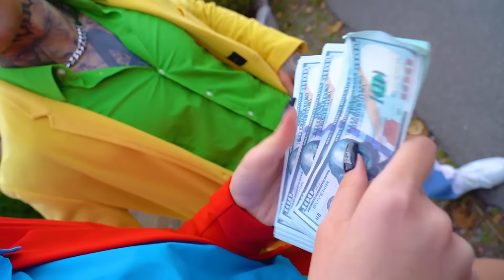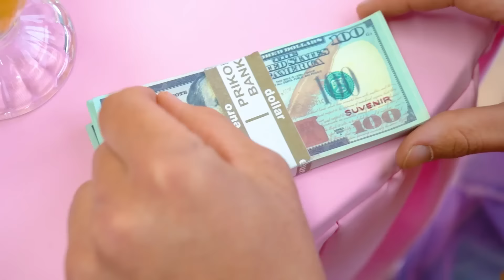¡Mi Padre Dejó a Mi Madre Embarazada! Buena Madre vs Mal Padre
Tu madre y tu padre son partes iguales de una familia feliz. Pero si de repente el padre deja a la madre embarazada por razones desconocidas, ¡toda felicidad se derrumba en un momento! ¿Existe la posibilidad de que todo vuelva al lugar correcto y se conviertan en una familia grande y fuerte como antes?

Madre contra Padre: duele perder a cada uno de ellos. Pero hoy no hay tiempo para saber quién es bueno o malo, porque además del divorcio, ¡nos esperan otros problemas! ¿Cuáles serán, y seremos capaces de afrontarlos? ¡Descúbrelo en el nuevo vídeo!